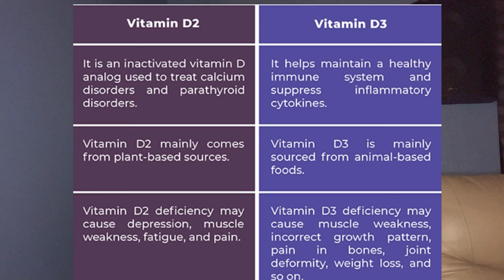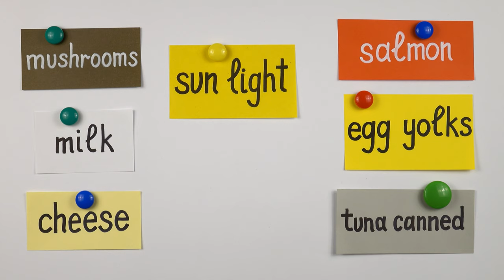Revealing Vitamin D's Hidden Secrets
Unlock the truth about Vitamin D in this eye-opening video. Learn about its benefits, sources, and how to maintain the recommended levels for a healthy lifestyle. Don't miss out on this essential nutrient!

My all time favorite supplement - MagneCalD (magnesium, calcium and D3)

List of foods with Vitamin D:
Cod liver oil
Salmon
Swordfish
Tuna fish
Orange juice fortified with vitamin D
Dairy and plant milks fortified with vitamin D
Sardines
Beef liver
Egg yolk
Fortified cereals
Mushrooms, when exposed to UV light, are a great source of vitamin D2.
Plants and yeast are main sources of D2.

Video Chapters:
0:31 - what is vitamin D
0:59 - forms of vitamin D - D2, D3
1:29 - disease fighting powers
1:52 - low levels can be easily remedied
2:00 - more melanin (darker skin) can't absorb as much vit d from sun
2:23 - vitamin d helps ward off covid 19 severity
2:35 - may prevent certain cancers
2:47 - boosts our mood / seasonal affective disorder
3:49 - low levels linked to depression
3:56 - can aid is weight loss
4:03 - specific diseases it can prevent
4:25 - causes of low vitamin D
4:48 - how do we balance skin cancer vs being out in sun for vit d
4:58 - being comfortable is killing us
5:22 - take high quality vitamin d supplements
5:48 - foods with vitamin d
5:48 - age is a factor
6:12 - excessive weight is a factor
6:30 - gut problems are a factor
6:45 - supplementing is best to get enough